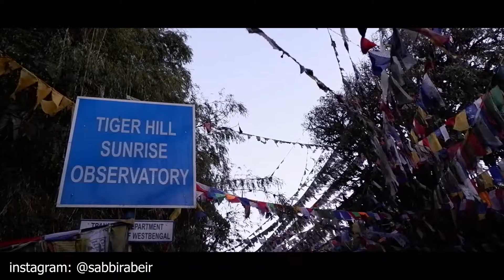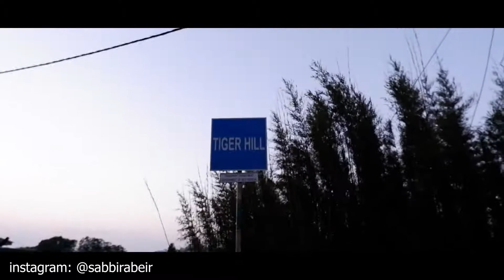SUNRISE AT TIGER HILL | TIGER HILL DARJEELING | Best Sunrise ever | 4K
Tiger Hill is located in Darjeeling, in the Indian State of West Bengal. It has a panoramic view of Mount Everest and Mount Kanchenjunga together.

I'm Md Sabbir, A Photographer specializing in Travel and Documentary Photography. I'm currently pursuing BFA degree in PHOTOGRAPHY From Osmania University in Hyderabad,India. My photograph has been Awarded, Nominated and Featured in Nationally and Internationally and My photograph has been exhibited More than 20 countries Including UN and UNESCO headquarters.